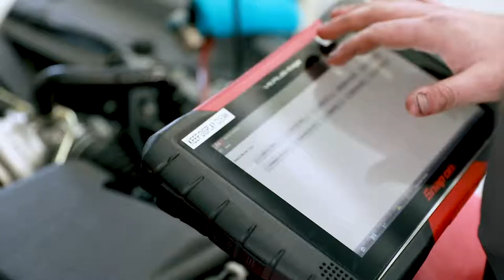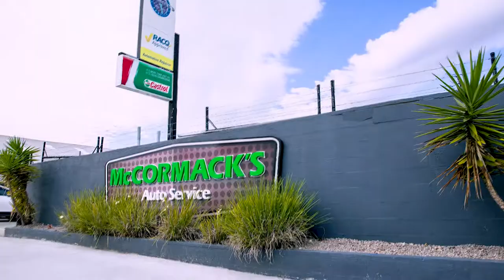McCormack's Auto Service Experience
McCormack’s Auto Service Pty Ltd is a family business which has been operating since 1957 and is an RACQ approved repairer for both mechanical and panel beating. Three generations of McCormack’s have been committed to growing and running the business in the 4017 area. Frank and Mary McCormack started the workshop at Deagon in 1957 and were joined by son, Peter, in 1965. Strong growth in the business over the years required relocation from the original Deagon site to bigger premises, next to the railway station in Rainbow Street at Sandgate, in 1991. Peter’s youngest son, Bodie, followed in his father’s footsteps and joined McCormack’s Auto Service in 1996.

At McCormack’s Auto Service, we are well known for our professional and friendly service. Our modern and comfortable reception area is the perfect place for our customers to relax while they are waiting for their vehicle. As well as this, our workshops are fully equipped with the latest technology to ensure each car is getting the best possible service and repairs. We also offer a pickup and drop off service within the local area of Sandgate for your convenience.

At McCormack’s Auto Service, we pride ourselves on this superior customer service and our high standards of quality workmanship. We value our customers, above all else.